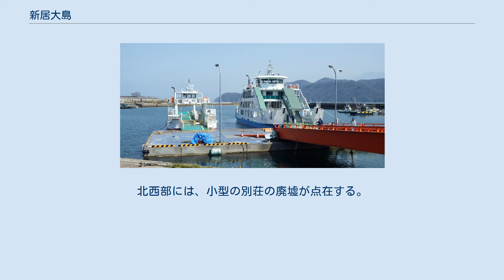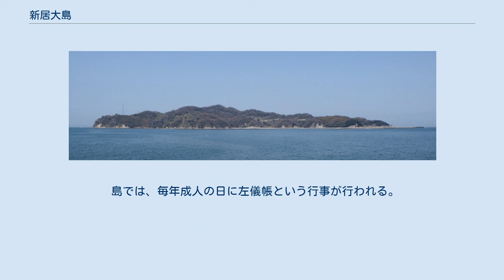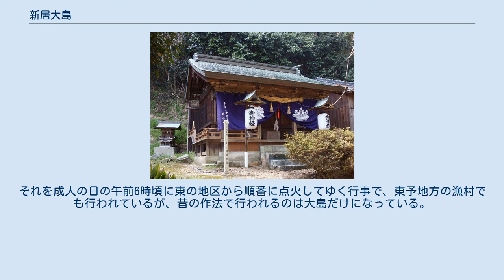新居大島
大島港に着岸した黒島港からの定期便 新居大島（にいおおしま）は、愛媛県新居浜市の北東約1.5キロメートルの沖にある周囲約9,8キロメートルの有人島である。
島の住所は愛媛県新居浜市大島で、郵便番号は792-0891。
村上水軍（伊予水軍）の統領であった村上義弘生誕の地とも伝えられる。
2013年3月31日現在の住民基本台帳に基づく人口は280人。
2017年6月現在では207人。
その半数が70歳以上。
 2014年1月現在、268人が住み、車えび養殖とみかん・島特産の白いもの栽培が主な産業。
高齢化率が高く、また離島であるために過疎化が進み、後継者不足が懸念されている。
 これに対し、1997年頃より、地元有志により、福祉ボランティアを手始めに活性化の取組みが始まった。
2000年にはNPOに衣替えし、地域通貨を活用した地域福祉の取組みを行った。
ただ、この取組みは、なにかを介在させなくとも自然な形で助け合い的な活動は行われていたことや、仕組みになじみが薄いこともあって、立ち消えになってしまう。
また、愛媛県工業技術センターの開発した微生物を活用した生活雑配水の浄化の取組みを行ってきた。
白いもの活用については、2003年より取組み、特区制度を活用し、白いも畑のオーナー制、白いもを用いた芋焼酎の製造に着手するなど、活性化の糸口をつかみかけてはいたが現在すでに低迷している。
 島と市本土（黒島港）の間には市営の渡海船（フェリーボート）がほぼ1時間に1往復、所要時間約15分で運航されている。
愛媛県の将来構想の一例として架橋の可能性が取り上げられているが、現状では非現実的であり今後の地元の取り組みにかかっている。
島内には公共交通機関はないが、島内を一周する道路がある。
北部は鬱蒼とした林に覆われ、断崖が多く、海辺の道路であるにもかかわらず見通しの悪いところが多い。
北西部には、小型の別荘の廃墟が点在する。
 中世に瀬戸内海を支配した村上水軍の始祖である村上義弘の生誕地とされ、島南部には当時築城された大島城の跡が残されており、本丸跡、二の丸上跡、船かくし、トンコロ場、防塞跡、桟橋跡など伊予水軍の遺跡が今なお残る。
当時は垣生島、久貢島、黒島、大島の4つの島を総称して大黒島と呼ばれていた。
また2つの寺が狭い可住地に近接していることから海上交通・流通の拠点として栄えていたことがうかがえる。
その寺のひとつの願行寺には、幼子を想う亡母の「幽霊の片袖」が伝説と共に残されている。
 島では、毎年成人の日に左儀帳という行事が行われる。
正月の3日に、少年らが集めた門松、笹、注連縄を組み合わせて、高さ12mの「とうど」さんを各地区に1基ずつの計4基と子ども用1基を作る。
それを成人の日の午前6時頃に東の地区から順番に点火してゆく行事で、東予地方の漁村でも行われているが、昔の作法で行われるのは大島だけになっている。
 大元神社本殿